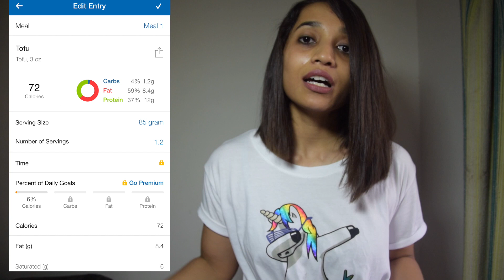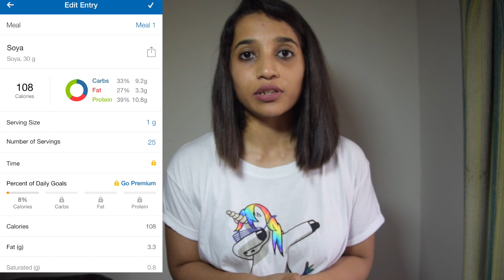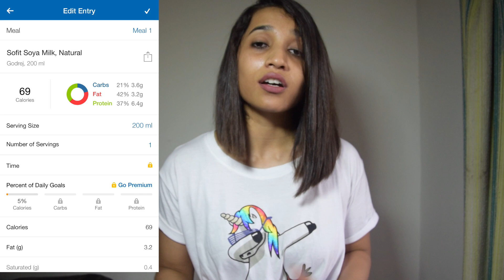HIGH PROTEIN VEGETARIAN Food Sources For Dieting (HINDI)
Are you aware of high protein food in vegetarian meals?? If not, this video is everything you need to know!